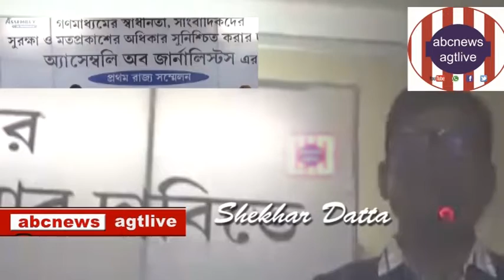ASSEMBLY OF JOURNALISTS er PRATHAM RAJYA SANMELANE BAKTA BARISTHA#SAMBADIK